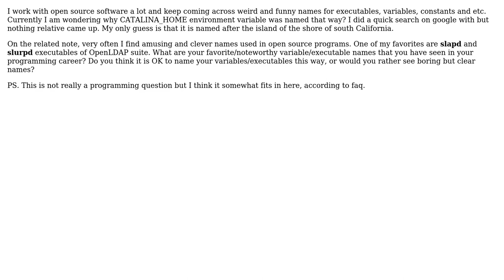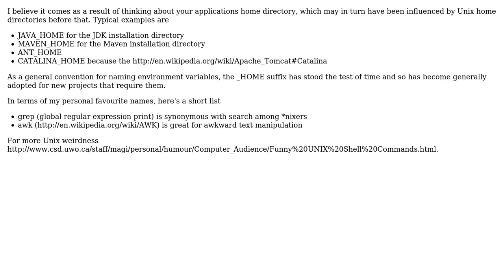Software Engineering: Why is CATALINA_HOME named that way and other interesting program names?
With thanks & praise to God, and with thanks to the many people who have made this project possible! | Content (except music & images) licensed under CC BY-SA | Music | Images & others | With thanks to user xsaero00 user Peter Boughton user Gary Rowe and the Stack Exchange Network Trademarks are property of their respective owners. You are responsible for your own actions.